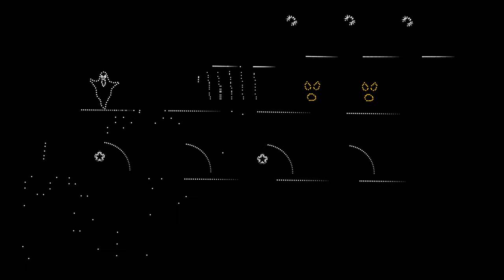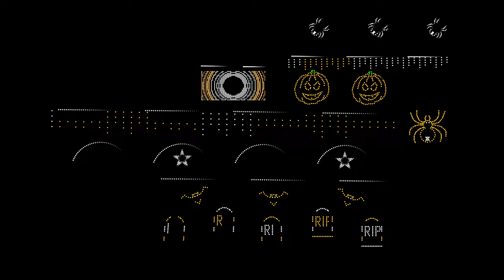Taunus Wunderland - Time for Halloween xLights sequence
xLights sequence of "Time for Halloween" from Taunus Wunderland theme park Halloween song.